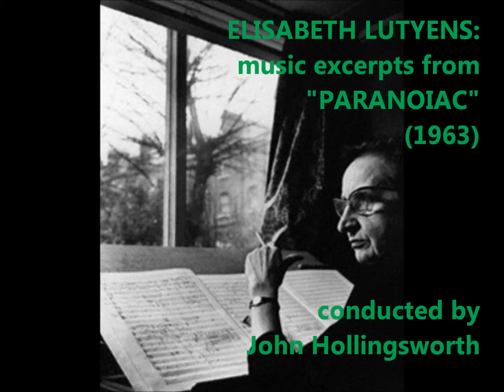Elisabeth Lutyens: music from "Paranoiac" (1963)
Elisabeth Lutyens: music from "Paranoiac" (1963). Conducted by John Hollingsworth.